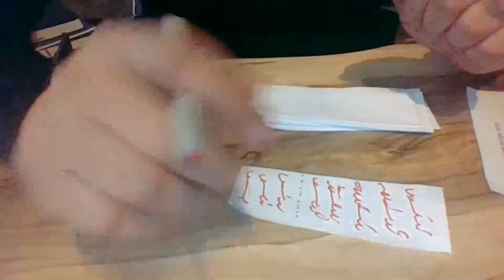Medyum Ercüment Hoca 0552 282 33 33 ücretsiz bakım BİLECİK GÖLPAZARI İğneli Tılsım